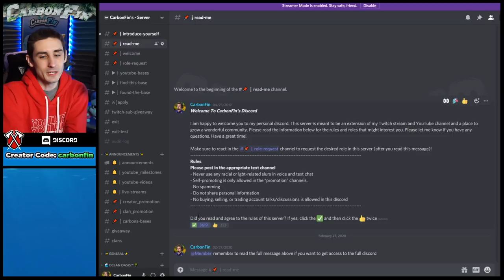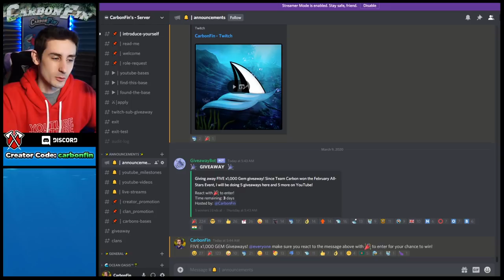Going for the PERFECT War! Tribe Gaming vs INTZ | Pinnacle Cup Finals | Clash of Clans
Tribe Gaming vs INTZ in the Pinnacle Cup Finals and one team is going for the perfect war!

✅ Creator Boost Code: "CarbonFin" - under more settings - scroll to the bottom ✅